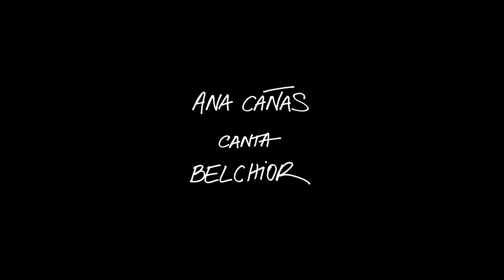Ana Cañas - Alucinação (Visualizer)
ALUCINAÇÃO
(Belchior)

FICHA TÉCNICA

Ana Cañas - Voz
Fabá Jimenez - Violão
Adriano Grineberg - Teclado

Produzido por Fabá Jimenez e Ana Cañas
Mixado por Gustavo Lenza
Masterizado por Carlos Freitas no Classic Master USA
Gravado por Fabá Jimenez e Gustavo Lagarto no Movido Estúdio em São Paulo

Direção e Fotografia - Ariela Bueno
Montagem - Fernanda Pacheco

Produção Executiva - Juliana Periscinotto
Assessoria de Imprensa - Jorge Velloso
Management - Amanda Souza / Camará Produções
Selo - Guela Records
Distribuição - Believe Music